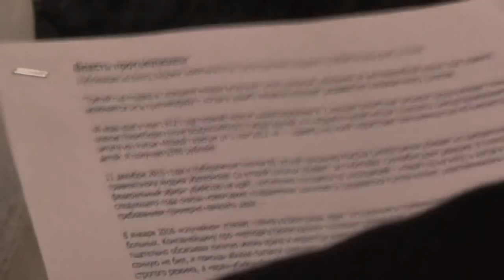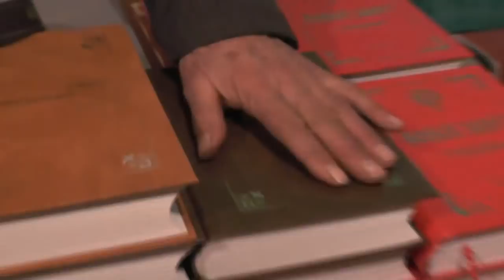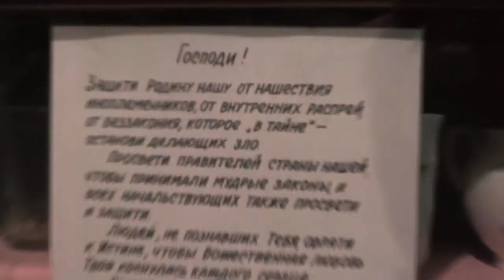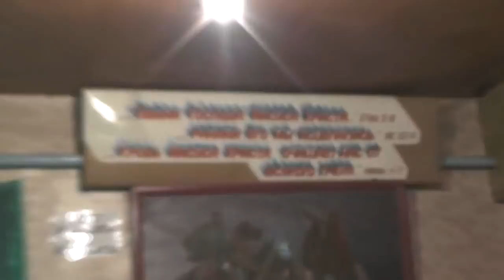Собрание. События недели. Больные и тревоги. 28. 01. 2018